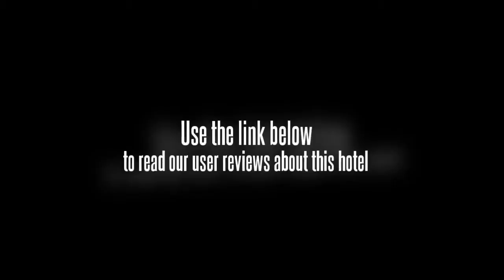Bebop1 House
Bebop House is a beautiful white detached 2 storey house with a private entrance, just steps away from a well lit alley off the main street.